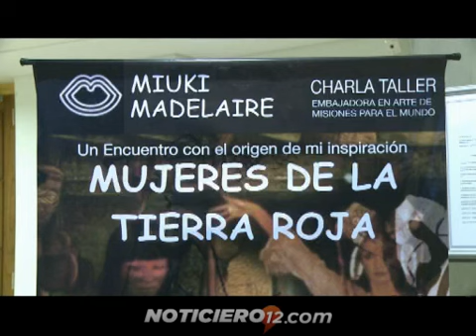Talento misionero: Miuki Madelaire distinguida como embajadora misionera